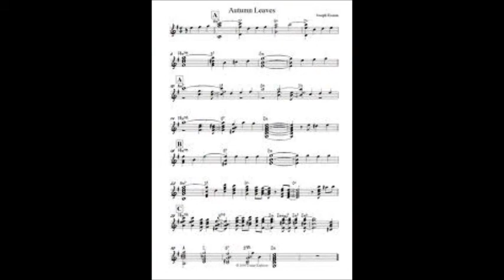Autumn Leaves / George Sasaki Torio 1979.wmv